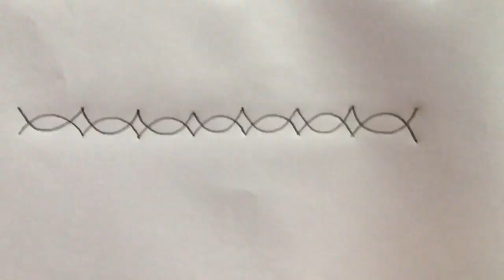Easy Border Rangoli Designs || simple Side Borders || Latest Border Muggulu || Side Border Kolam